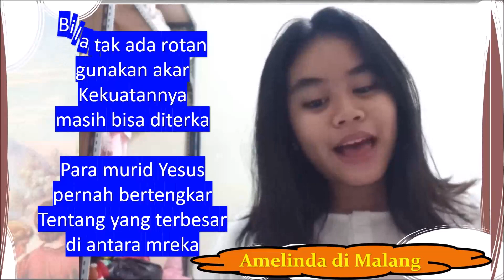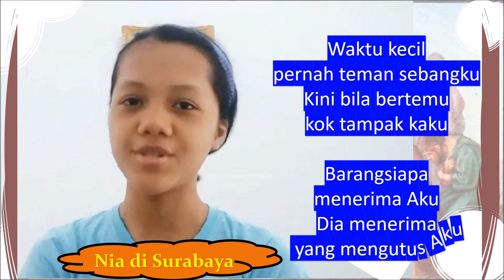YANG TERBESAR MENJADI YANG TERKECIL (LUK 9:46-50)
Pantun dan renungan berdasar bacaan Liturgi hari Senin, 27 September 2021.